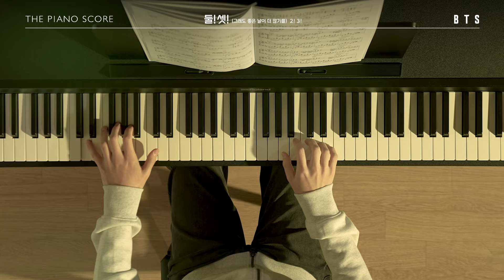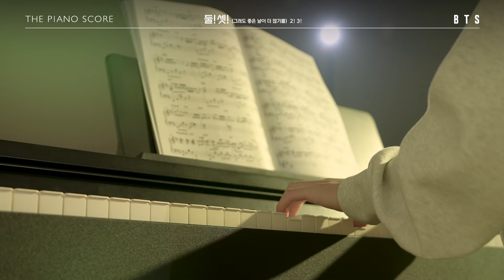THE PIANO SCORE : BTS (방탄소년단) ‘둘! 셋! (그래도 좋은 날이 더 많기를) 2! 3!’ | Ballad ver.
HYBE의 오피셜 편곡을 통해 한 곡의 매력을 다양한 버전의 악보로 선보입니다.
아름다운 피아노 선율로 연주하며 새로운 감동을 느껴보세요.

Explore the world of HYBE's enchanting official musical arrangements that showcase the diverse beauty of our beloved songs through multiple sheet music variations.
Play these beautiful melodies on the piano and be inspired once again.

Performer: Donghwi Kang
Instrument: Roland RP107

BIGHIT MUSIC & HYBE. Rights are reserved selectively in the video. Manufactured by BIGHIT MUSIC & HYBE, Seoul, Korea.